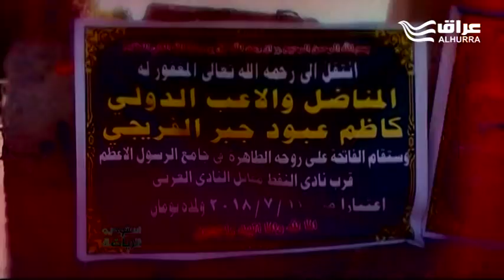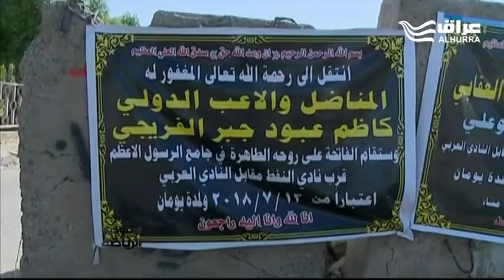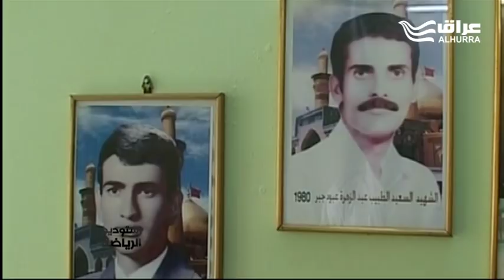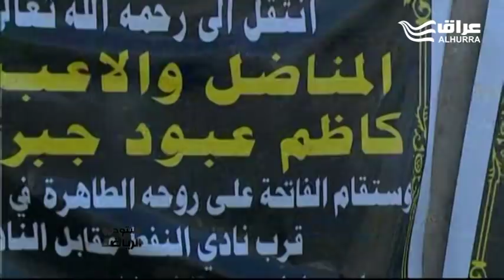استوديو الرياضة - وداعاً .. كاظم عبود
الحلقة 671 من إعداد وتقديم : حسام حسن .